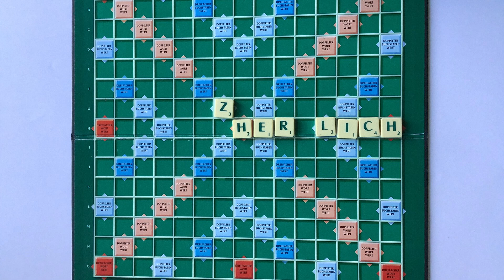Lust auf eine Runde Scrabble mit den Mädels der Video-Clip-AG?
Ein Beitrag von Lisa, Helena und Maja aus der Jahrgangsstufe 7